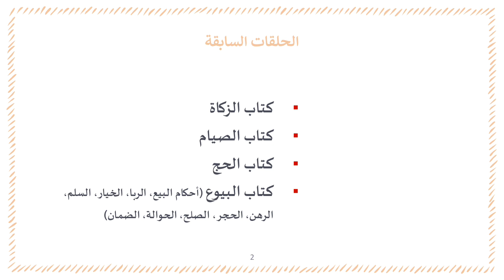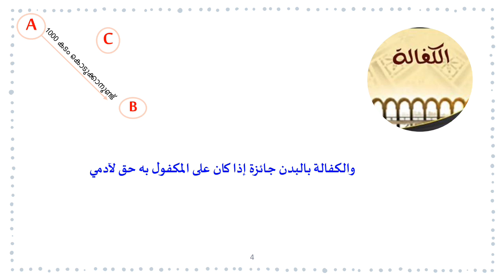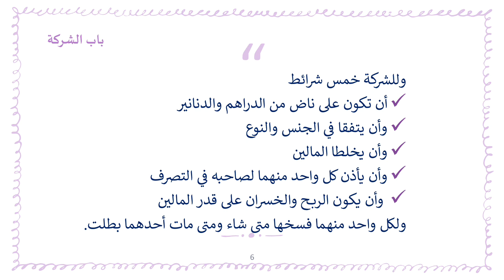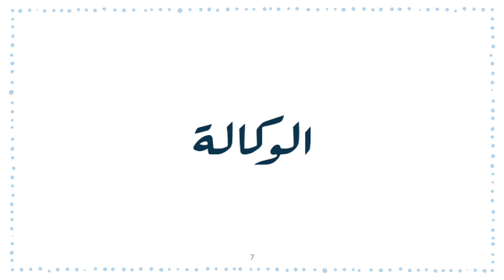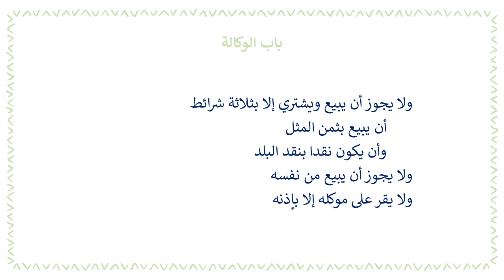متن الغاية والتقريب للصف الثالث - كتاب البيوع - 23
This is study class of FIQH for secondary third year students, DH Chemmad

درس متن الغاية والتقريب في اللغة المليالمية